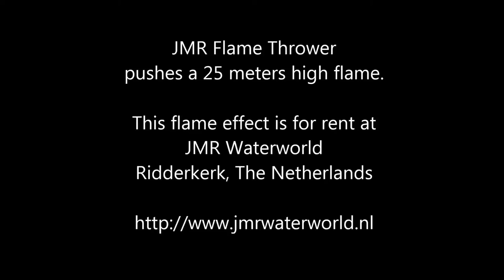JMR Waterworld - Flamethrower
This JMR Flamethrower is an impressive, and terrifying effect at the same time.
The combination of liquids, gases, and high-tech produces four 25 meters high flame shots.
This show effect is a nice addition to the JMR Geyser and the JMR Fog. These three effects together may be used, for example, as a volcano effect.

This effect (FX) is also for rent.